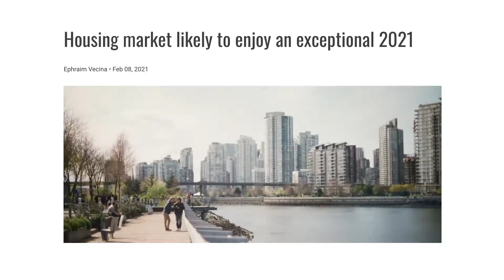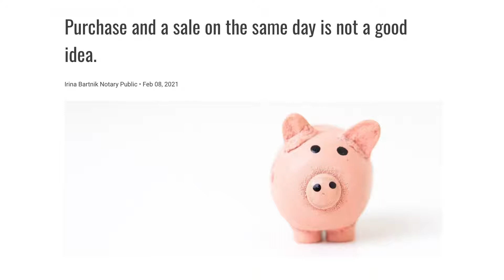Andy Schildhorn February 2021 Newsletter